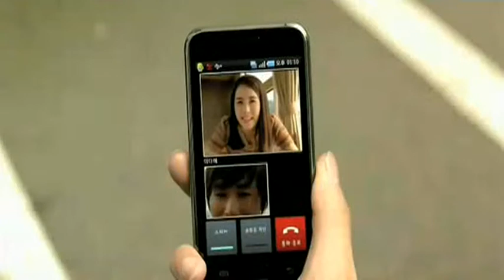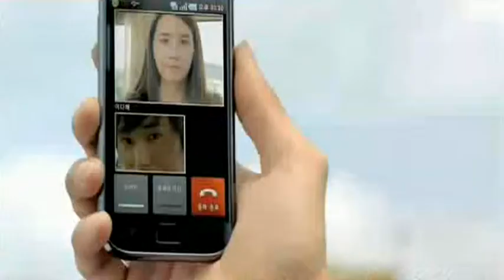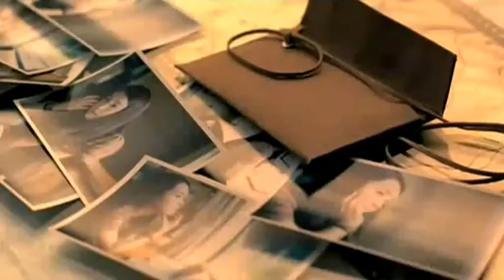Tiffany Ring MV Haru OST